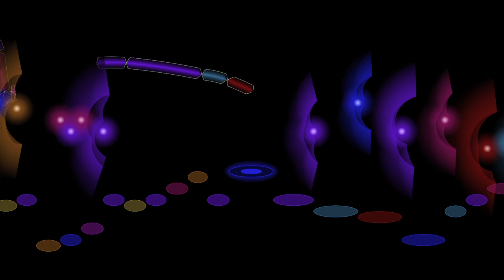Bach, "Sleepers Wake" (Wachet auf) from Cantata 140 4. Zion hört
Zion hört (Chorale) from J. S. Bach's Cantata 140 (Wachet auf, ruft uns die Stimme), performed by members of the Netherlands Bach Society (as part of their All of Bach project), with an animated graphical score.
FAQ

Q: Where can I learn more about this performance (and hear the rest of the cantata)?